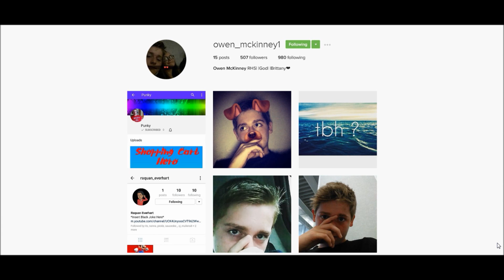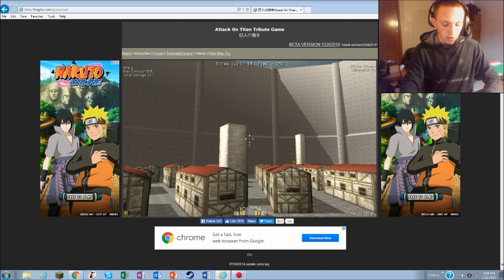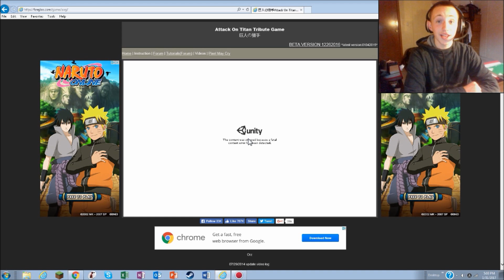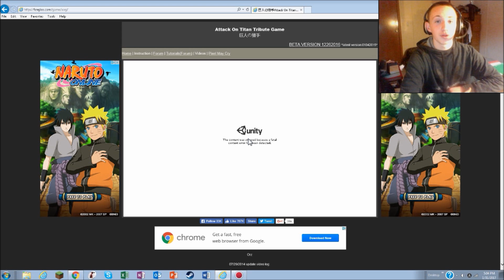Spooderman simulator 2017- Attack on Titan Tribute Game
Hope you guys enjoyed this video, I am going to try a lot harder to work on my commentary, if you like this video than I will make more like it!